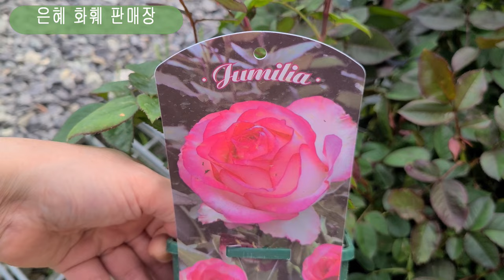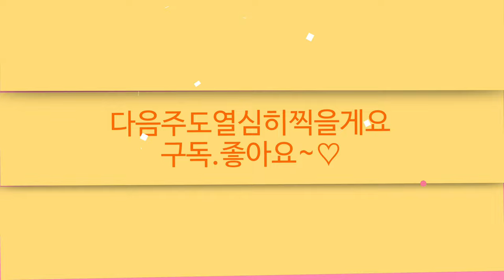은혜화훼판매장🌳전국택배전화주문 ☎ 유럽제라늄 로즈샤넬#유럽장미#흑장미 오클라오마#베고니아 우드번#클레마티스 이노센트 브러쉬#홍작화#풍차수국#칼라디움뉴웨이브🌳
안녕하세요
   오늘은 등심붓꽃,더블임파첸스,애기별꽃,설난,금어초,
부바르디아, 클레마티스 이노센트 브러쉬,페튜니아,일일초,
버베나,플록스,산미구엘리사랑초,분재사랑초,가자니아,
향카네이션,향패랭이,애니시다,후쿠시아,시클라멘,
실리페루비아나,사파이어블루,비너스고사리,겹아네모네
,아네모네,블루초연초,디오이카 장구채,홍작화,개미자리,
겹풍로초 ,풍로초,숙근사루비아,장미매발톱,으아리매발톱,
다알리아,팬지모종,핑크시빌아이비 제라늄,카라멜레드제라늄,
페라고늄,유럽제라늄,k제라늄,버뮤다제라늄,리갈캔디플라워제라늄,
리갈제라늄,로즈샤넬제라늄,플럼램블러제라늄,수박페페로미아,
화이트링제라늄,애크메아 파시아타,꽃치자,물양귀비,수련,
수국레드에이스,풍차수국,백풍차수국,별수국,청수국,
잉카메리골드,베고니아 우드번,베고니아 모리스아메이,
베네토치바 베고니아,페리윙클 목베고니아,드레게이 글래스고베고니아,
드라세나 송오브인디아,무늬옥잠화,호스타,무늬백화등,패랭이,
유럽장미6종 주밀리아,하나구르마,루지메이앙,란도라,
오클라오마,카롤라,삼색버드나무,드라세나드라코,
알리고무나무,트리안,핑크브리즈 백설공주아이비,캥거루발톱,
칼라디움 바이칼라 뉴웨이브,꽃기린 핑크스타등소개드려요

매장 문의전화:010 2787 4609
7만원이상 구입시 무료택배